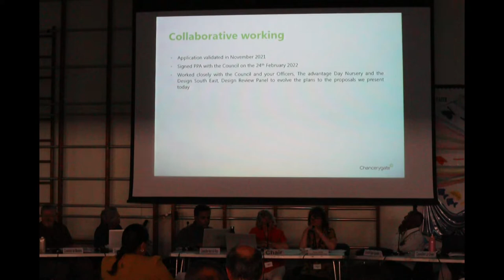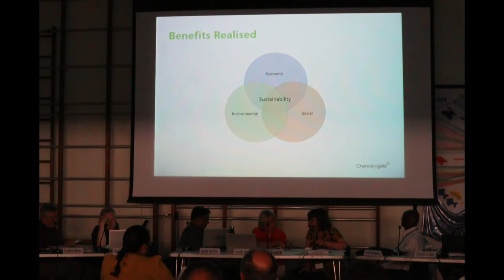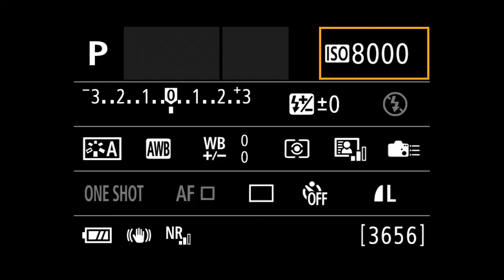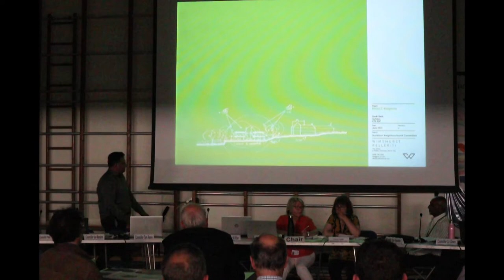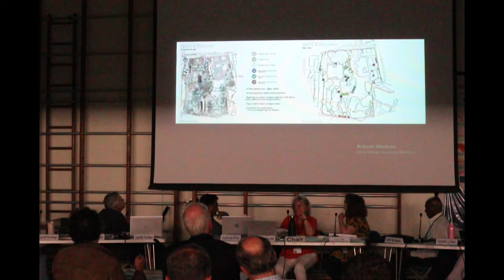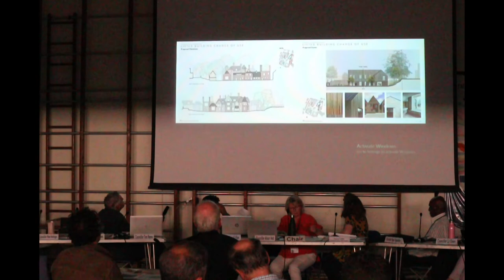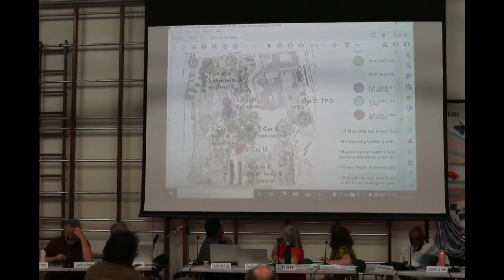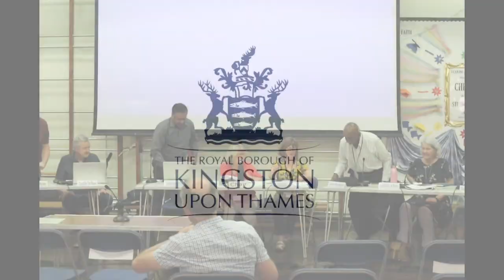RBK - Surbiton Neighbourhood Committee - 15/06/22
Royal Borough of Kingston - Council